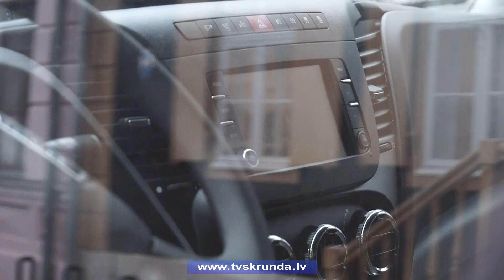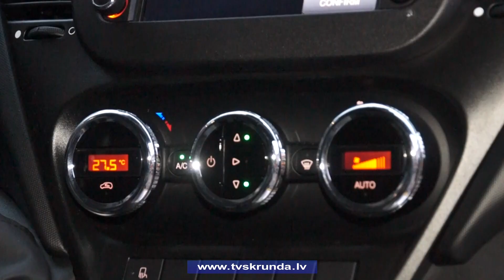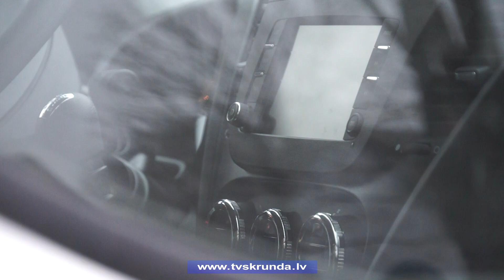Kuldīgas novadā divi jauni skolēnu autobusi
Tagad pārvadājot skolēnus no mājām uz skolu, īpašas ērtības baudīs Īvandes un Gudenieku pagastu bērni. Tieši šiem pagastiem nupat piešķirti jauni autobusi. Autobuss paredzēts 19 pasažierim. Pārvalžu vadītāji priecīgi par šo notikumu, jo jauni autobusi viņiem bijuši nepieciešami jau sen.